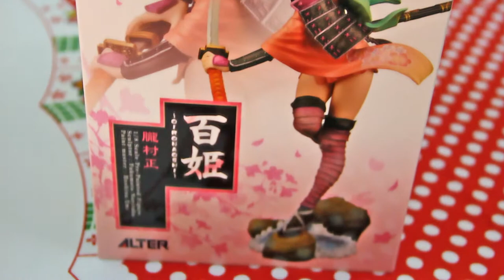Unboxing Oboro Muramasa Momohime by Alter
Music: Introduction + Briskly Windy Moonlight B (Muramasa The Demon Blade/Rebirth Original Soundtrack)